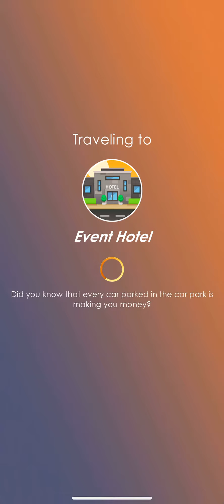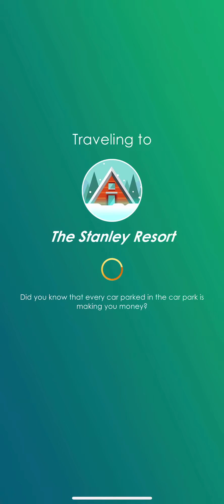Kelime Gezmece BALİ YAZ AKŞAMI 7